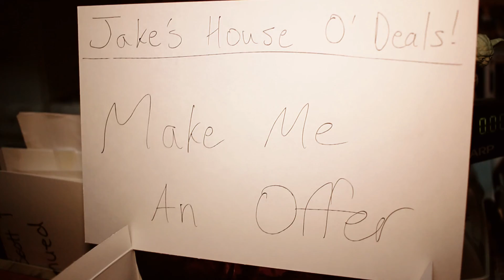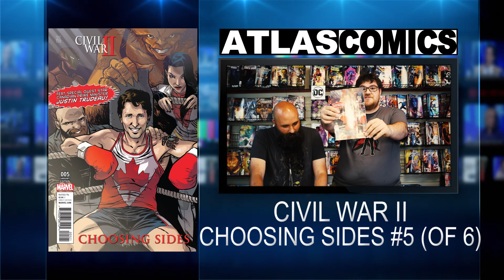Atlas Weekly 8-31-2016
"The One with Jake's House of Deals!"